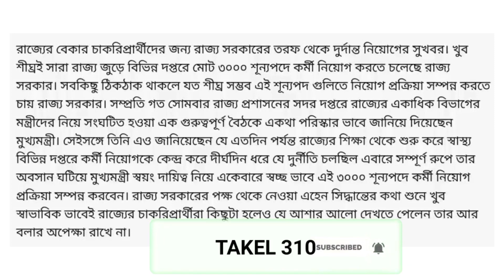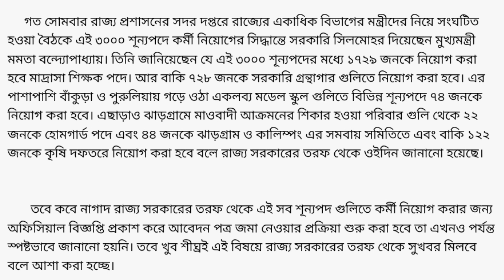রাজ্য জুড়ে ৩০০০ শূন্য পদে কর্মী নিয়োগ | new job requirements 2023| job vacancy new update today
Hi Guys, I Am Mehbub Today Special Topic Covered :;West Bengal Govt Job Vacancy 2023|New Vacancy 2023|New Recruitment 2023 West Bengal|Cover Topic:-
food supply job vacancy 2022
food assistant vacancy 2022
clerk recruitment 2022
FCl job vacancy 2022
job vacancy 2022
Job recrutment 2022
12th pass job vacancy 2022
wbpsc new recruitment 2022
wbpsc food si vacancy
ration dealership application form...
ration dealer apply online west be...
ration dealer
ডিলার নিয়োগ বিজ্ঞপ্তি 2023
how to apply ration dealership in...
ration dealer form fill up
business idea
cho form fill up 2022
food department recruitment 2023
home guard west bengal 2022

▪️প্রিয় বন্ধুরা- Welcome To 🎉" TAKEL310 " YouTube Channel.

West Bengal Govt Job Vacancy 2023|New Vacancy 2023|New Recruitment 2023 West Bengal|

●★★◆◆ ■■বিশেষ সতর্কবার্তা■■◆◆★★●
এই চ্যানেলের সকল ভিডিও সম্পূর্ণ তথ্যের ভিত্তিতে তৈরী করা। আবেদন করার আগে সমস্ত কিছু যাচাই করে তবেই আবেদন করবেন। আবেদন করে কোন ভাবে প্রতারিত হলে চ্যানেল কর্তৃপক্ষ কোন ভাবে দায়ী থাকবে না।
★★ "Takel310" YouTube channel Create For All Government Job Update, Career Opportunities,Scholarship Form fillup, Online Form fillup, চাকুরির খবর, Tech Information,Etc.